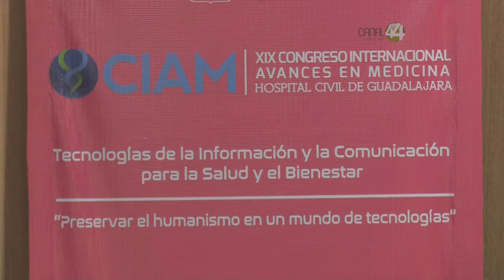HCG avanza en cirugías con aplicación de Tecnologías de la Información y Comunicación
Hospitales Civiles de Guadalajara (HCG) avanzaron en el servicio de cirugías con la aplicación de Tecnologías de la Información y la Comunicación (TIC)  para intervenir en cánceres, y en otros padecimientos, aspectos a abordar en el Congreso Internacional Avances en Medicina en el módulo de cirugía.